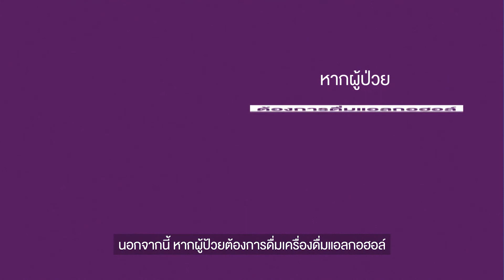Diabetes with Nurse รอบรู้เรื่องเบาหวาน กับคุณพยาบาลใจดี2